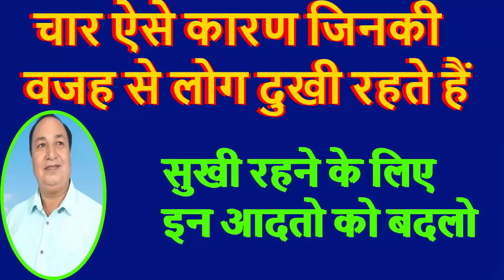चार ऐसे कारण जिनकी वजह से लोग दुखी रहते हैं || सुखी रहने के लिए इन आदतो को बदलो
चार ऐसे कारण जिनकी वजह से लोग दुखी रहते हैं

नमस्कार दोस्तों, दोस्तों इस महत्वपूर्ण वीडियो में यह बताया गया है कि, जीवन के चार ऐसे कारण जिनकी वजह से लोग दुखी रहते हैं, जीवन के अद्भुत नियम, कैसी बुद्धिमान व्यक्तियों की श्रेणी में शामिल हो, कैसे सार्थक जीवन जिए, कैसे अच्छा जीवन जिए, बस यही वीडियो में बताया गया है, जो आपके लिए बहुत ही प्रेरणादायक है, और आपके जीवन में हर कदम पर साथ देने वाला है | आते जीवन के चार ऐसे कारण जिनकी वजह से लोग दुखी रहते हैं, वीडियो को पूरा देख कर इसकी बातें अपने जीवन में अपनाने की कोशिश कीजिएगा |क्योंकि वीडियो बहुत ही अच्छा है | अपना ध्यान रखें, हंसते रहें, मुस्कुराते रहें, खुश रहें, धन्यवाद |

Topic Cover:-
चार ऐसे कारण जिनकी वजह से लोग दुखी रहते हैं, जीवन के पाँच अद्भुत नियम, आप जैसे हैं वैसे ही रहे तो अच्छा होता है, जीवन के पाँच अद्भुत नियम, सीखने लायक बातें, सीखने लायक बातें, Four Wonderful Laws of Life, Things to Learn, हम तो भाई जैसे हैं वैसे रहेंगे, kam ki bate, kam ki baatein in hindi, छोटी छोटी बातें, कुछ काम की बातें, छोटी छोटी मगर बड़े काम की बातें, काम की बातें, motivational thoughts in hindi, kaam ki baatein, छोटी छोटी बातें ला सकती हैं जिंदगी में बड़े बदलाव, बड़े काम की बातें, कुछ काम की बातें बताएं, बातों बातों में काम की बात, motivation quote, जीवन की पांच बातें,जीवन की सच्चाई इन हिंदी, जीवन के बारे में जानकारी,जीवन के नियम, inspiration quote, जीवन के बारे में बताएं, दुख के कारण, अनमोल वचन, सत्य वचन, दुख दूर कैसे करें, दुखों का उपाय, Achche log dukhi kyon Rahte hain, हौसला कैसे बढाये, अच्छे लोगों को दुख क्यों मिलता है, अच्छे लोगों के साथ बुरा क्यों होता है, दुख दूर करने के उपाय, धार्मिक, 4 happy life tips, Papi log sukhi kyon rahte hai, motivation Story, Achchhi achchhi Batein, religious, happy life tips, lord, spirituality, कर्म का फल कैसे मिलता है, कर्म क्या है, कर्म, inspired, puja, law of karma, what is Karma, Moral story, apko jeevan, shri, geeta updesh, motivation for success, success, success tips, success motivation, motivational video, motivational, success tips in hindi, success habits, health is wealth, rules of healthy life, health tips, स्वस्थ रहने के नियम, हमेशा स्वस्थ रहने का तरीका, हमेशा जवान रहने का उपाय, जीवन के पांच सत्य नियम, अच्छे विचार, अनमोल विचार, कड़वा सच, अनमोल विचार, अच्छी बातें, , जिंदगी जीने के उपाय, परिवार में शांति के उपाय, जीवन में उन्नति के उपाय, जीवन में बरकत के उपाय, मन में शांति के उपाय, घर में शांति के लिए मंत्र, घर में कलेश खत्म करने के उपाय, खुशहाल और संतुष्ट जीवन जीना है तो हमेशा ही करें उपाय, सार्थक जीवन के लिए उपाय, खुश रहने के उपाय, sukh shanti ke upay, 100 % घर में सुख शांति के लिए अचूक उपाय, Ghar Mein Sukh Shanti Ke Upaye, ghar mein sukh shanti ke upay, laxmi maa ko kaise khush kare, laxmi prapti ke sanket, achanak dhan prapti ke totke, sukh shanti ke upay, sukh shanti ke liye kya karna chahiye, sukh shanti ke totke, sukh shanti ke, vastu, ghar me sukh shanti ke upay, घर में सुख शांति आती, सुख समृद्धि पैसे व्यापार के लिए अचूक उपाय, जीवन में सुख, सुख शांति, जीवन में सुख शांति, जीवन में सुख शांति कैसे मिलती है,

Title Name: चार ऐसे कारण जिनकी वजह से लोग दुखी रहते हैं || सुखी रहने के लिए इन आदतो को बदलो

𝗔𝗯𝗼𝘂𝘁 𝗖𝗵𝗮𝗻𝗻𝗲𝗹
Hiii, We are Arya Dance Academy. By profession, we are an Actor, Choreographer & Artist.Story Writer,Anchor Etc,This is our Official Youtube Channel.We Are A Film Maker,life tips Providor  And All Types Story teller In Professsional Way For All Of You.
If i tell something about Dance for my students , Dance is the hidden language of the soul of the body!
Dance is to move rhythmically to music, typically following a set sequence of steps. But for someone, it is worship, for someone it is an art, for someone it is an expression of emotions, for someone it is a symbol of happiness, for someone it is an entertainment, for someone it is a life. Films Done By Me And All types Of Stories And Tips for Life.